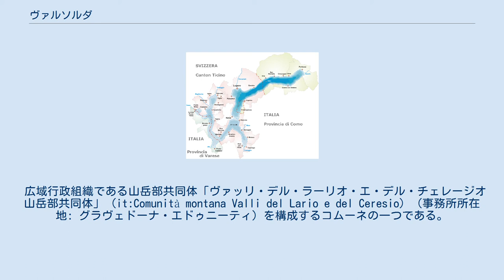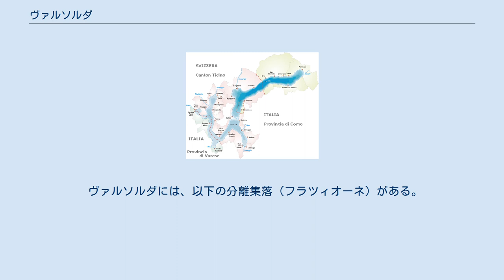ヴァルソルダ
ヴァルソルダ（伊: Valsolda）は、イタリア共和国ロンバルディア州コモ県にある、人口約1,500人の基礎自治体（コムーネ）。
 ルガーノ湖と周辺自治体 コモ県北西部、スイスとの国境に位置するコムーネ。
町役場のある San Mamete 集落は、ルガーノ（スイス）から東北東へ8km、コモ湖畔のメナッジョから西へ14km、県都コモから北へ24km、州都ミラノから北へ63kmの距離にある。
San Mamete をはじめとする主要な集落はルガーノ湖北岸に位置するが、町域はルガーノ湖南岸にも広がる。
CH-TIはスイス・ティチーノ州所属。
 広域行政組織である山岳部共同体「ヴァッリ・デル・ラーリオ・エ・デル・チェレージオ山岳部共同体」 (it:Comunità montana Valli del Lario e del Ceresio) （事務所所在地: グラヴェドーナ・エドゥニーティ）を構成するコムーネの一つである。
 ヴァルソルダには、以下の分離集落（フラツィオーネ）がある。